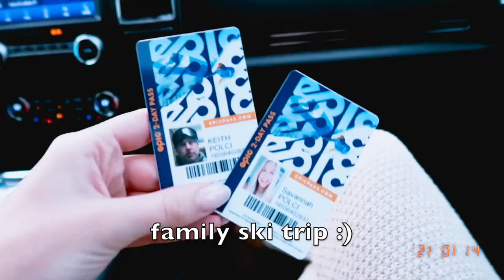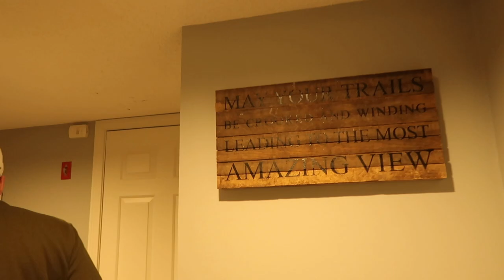A CHAOTIC FAMILY SKI TRIP *vlog*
hello loves! here is a chaotic family ski trip! also didn't get to film a ton because I was trying to spend quality time with my family but I hope you enjoy what I did film :)
-xoxo Sav